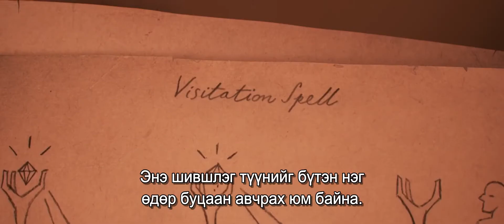Onward official Trailer- Албан ёсны Монгол хадмал орчуулгатай трэйлер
16 насны төрсөн🎉өдрийн санаанд багтамгүй гайхалтай🎁бэлэг.
Гэвч бэлгээ бүтнээр нь авахын тулд тэдэнд адал явдал хэрэгтэй. 👣😄
УРАГШАА! 2020 оны 3-р сард кинотеатруудын дэлгэцнээ! 💛